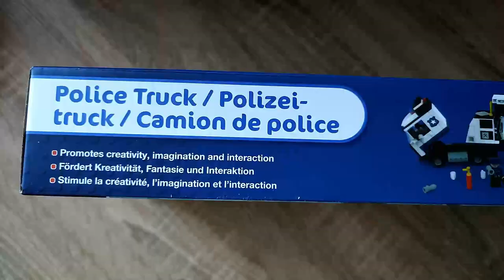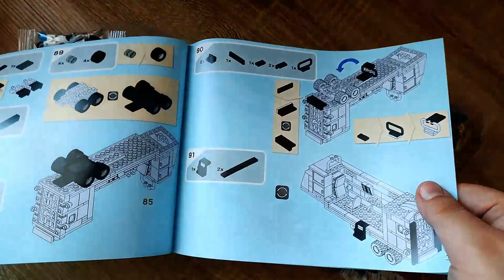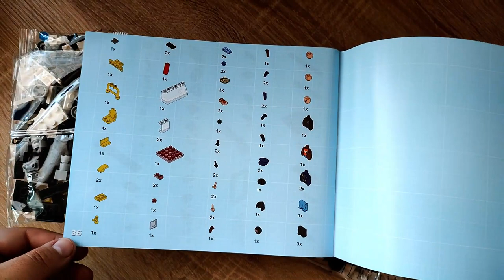Ist es wirklich Zeit für LEGO zu kapitulieren? Finden wir es heraus! Lidl Clippys Polizei Truck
Hallo liebe Freunde der gepflegten Klemmbaustein Baukunst. In diesem Video geht es um ein Set von LIDL! Was kann der Polizei LKW / Police Truck / die mobile Einsatzzentrale aus der LIDL Playtive Clippys Reihe? Welche Steinequalität erwartet uns?! Viel Spaß dabei :).